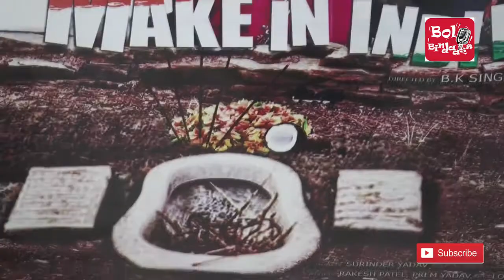टॉयलेट एक प्रेम कथा पर लगा चोरी का इल्जाम